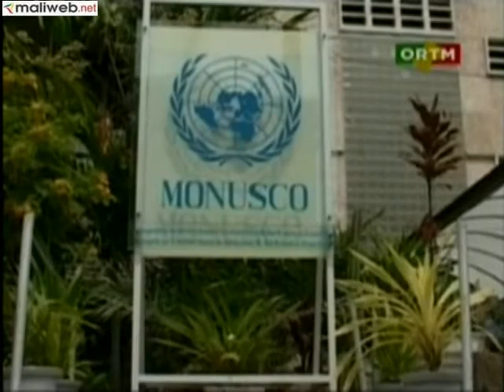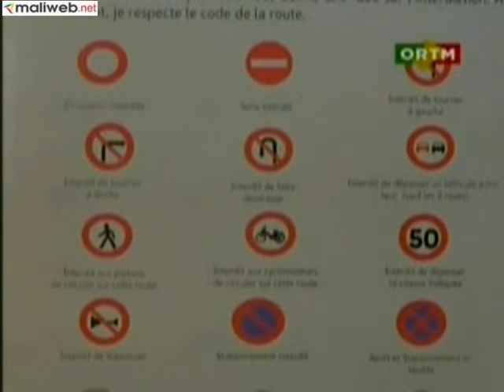Journal TV ORTM 13 Heures du 10 Novembre 2011